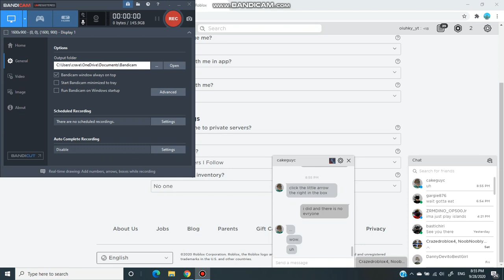it no work